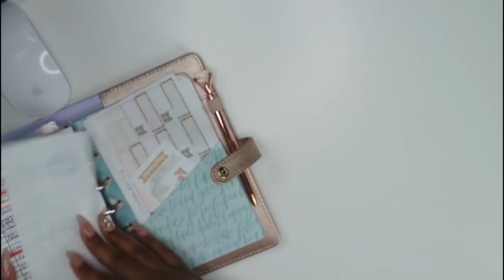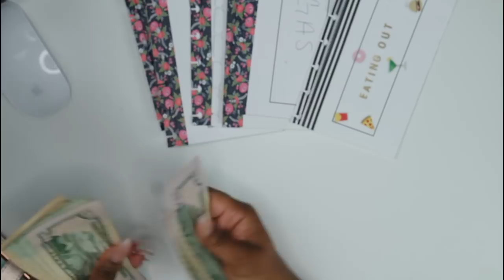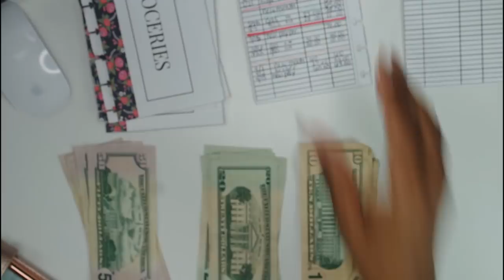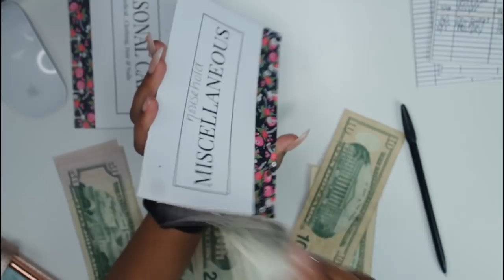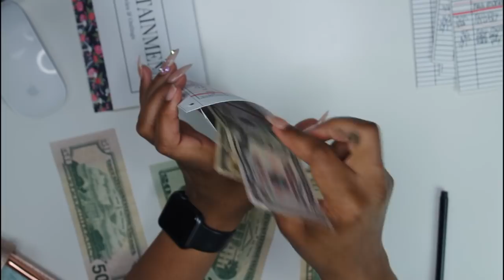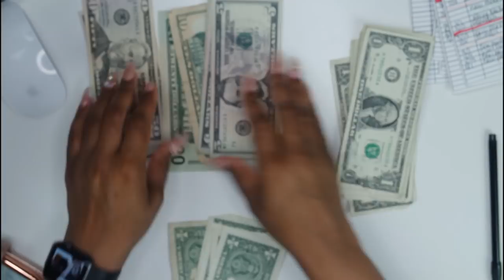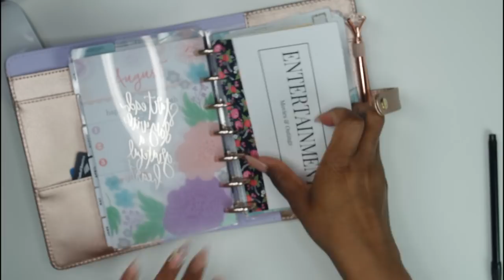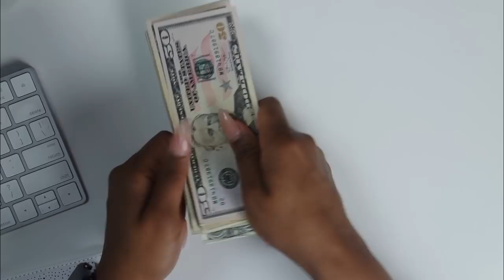Stuffing Cash Envelopes - May Paycheck #1| E.Michelle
Stuffing Cash Envelopes - May Paycheck #1
Thanks for stopping by my channel 😊 This Video was actually recorded before i did my paycheck to paycheck budget.

Current Planner for Budgeting:
Budget Extension Pack
Hard Snap On Cover

Ohh an tell ya Mama Nem to do the same :)

The code covers free frame and standard lenses (shipping excluded).